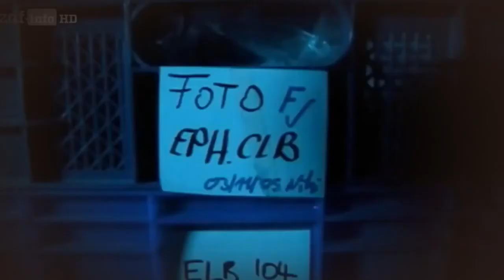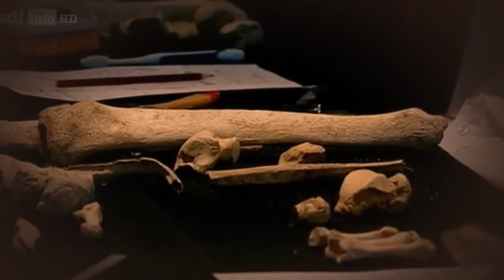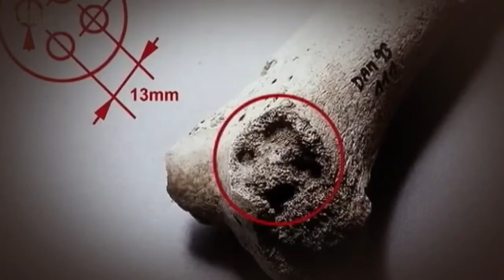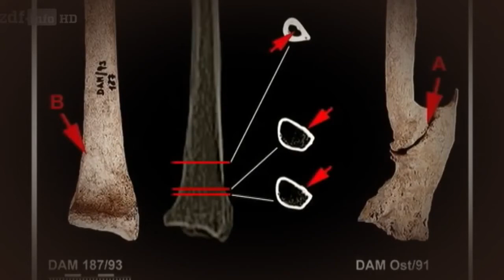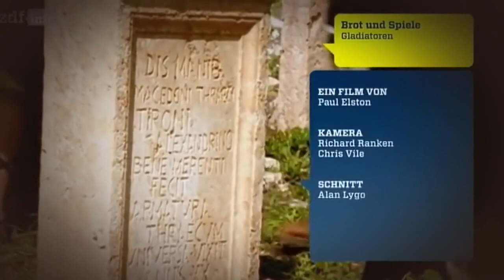Gladiatoren History XXL über blutrünstige Krieger und wilde Eroberer